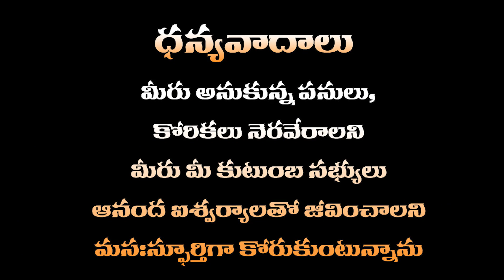Lakshmi Narasimha Swamy temple Mukoti Ekadashi Celebrations 2023, Yadadri Temple